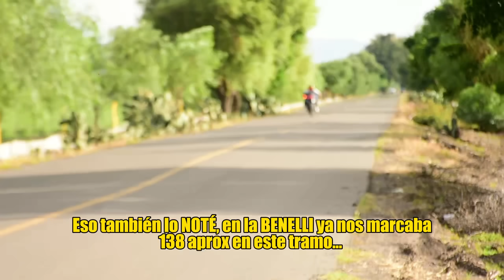¡Esperaba MÁS!, Benelli TNT25N vs Pulsar N250